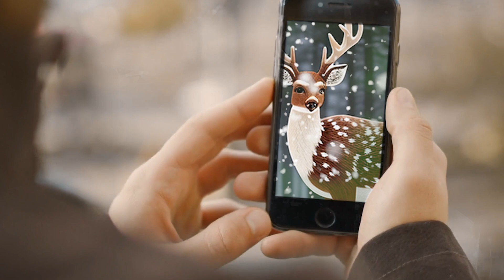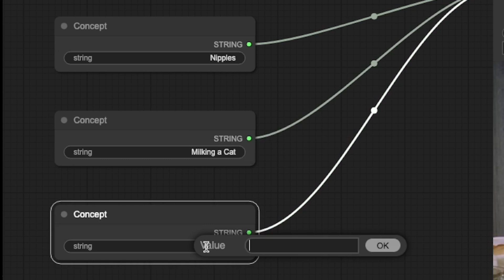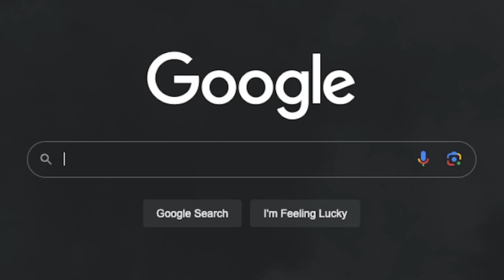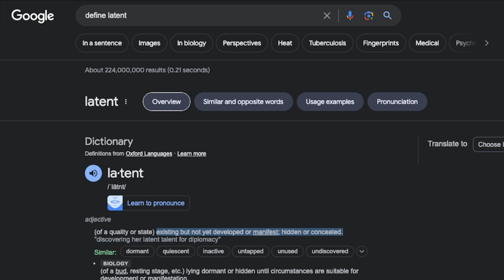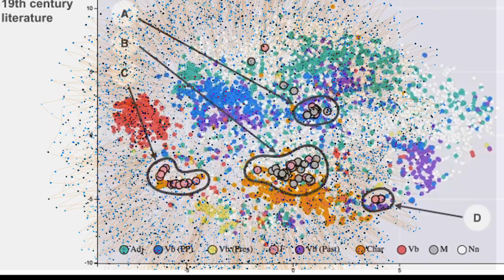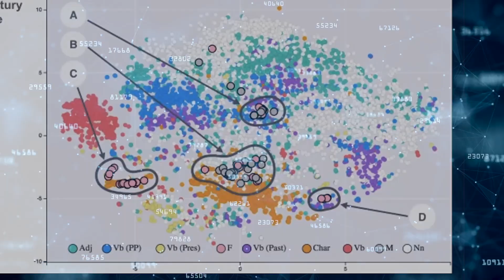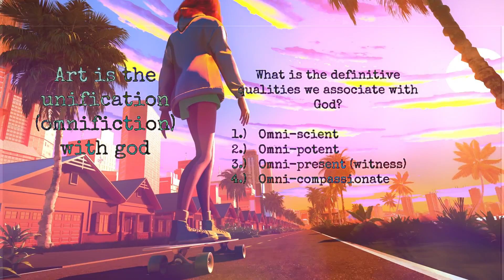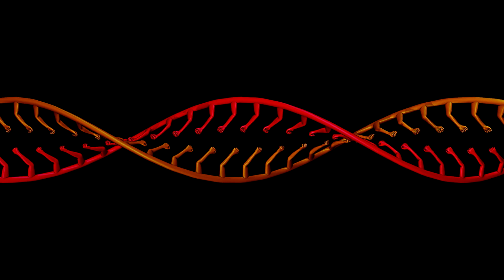AI and Quantum Creativity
Learn how the creative process is a form of decompression where art is pulled out of a quantum field of exposure. The esoteric nature of latent space is at the heart of all creativity and AI brings this algorithm to the masses.

My books on Amazon